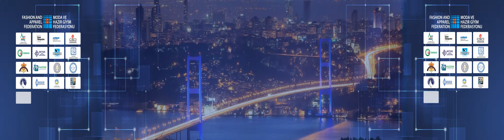Moda ve Hazır Giyim Federasyonu Barkovizyon Gösterisi